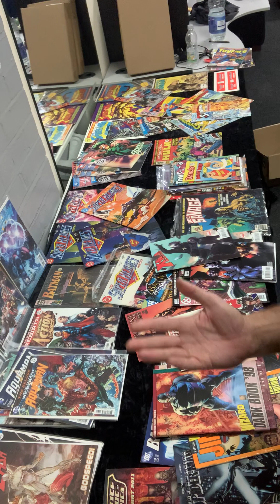Why I have gone into preloved fashion & vintage clothing. New warehouse shop opens this Saturday